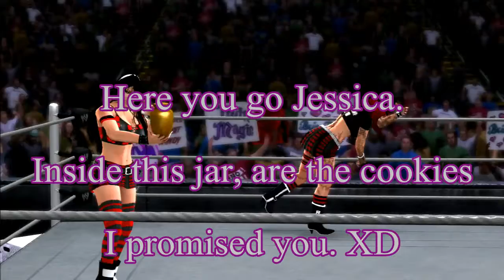The princesses of plaid RaTeD J3sSiCa and me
RㅂTㅌD R DiVㅂS ™